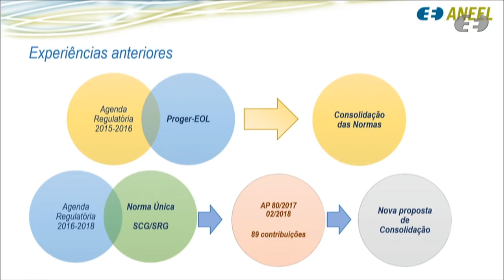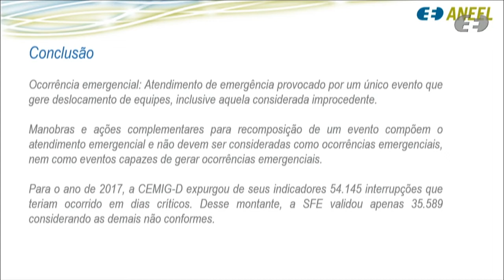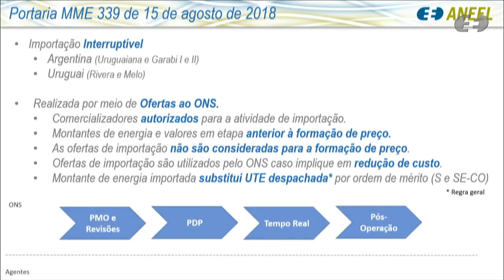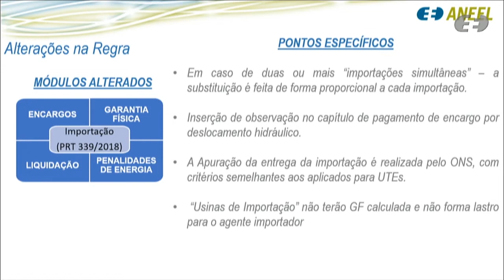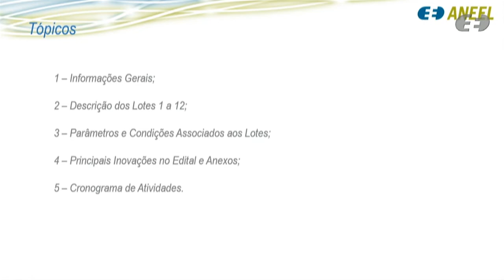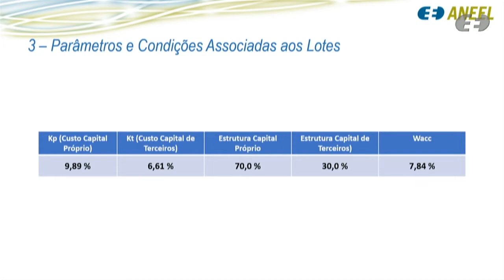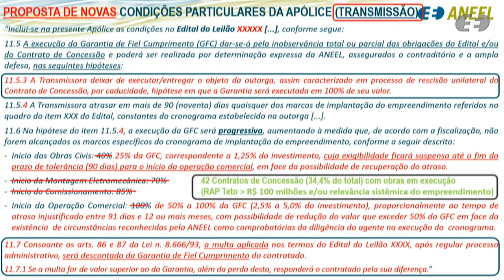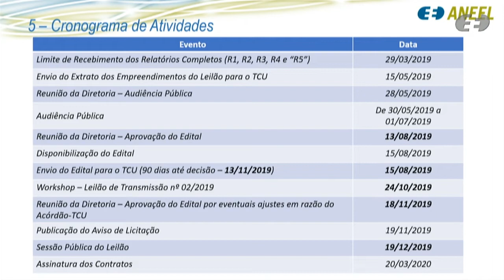29ª Reunião Pública Ordinária ANEEL – 13/08/2019 – Parte 2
A 29ª Reunião Pública Ordinária da Diretoria da ANEEL em 2019 foi realizada no dia 13/08/2019. A pauta da reunião foi composta de 60 itens, sendo que os itens 18 a 60 foram deliberados em bloco. Os itens 8, 12, 14 e 20 foram retirados de pauta. A pauta completa e a ata da reunião podem ser conferidas no sítio da Agência, (ou no menu "A ANEEL" e, posteriormente, "Reuniões Públicas da Diretoria").
Neste vídeo: deliberação dos itens 6, 9, 15, 11, 7, 16, 13, 1 e 17 Os itens 4, 5, 2 e 3 estão disponíveis na Parte 1

00:00:16 Item 6. Processo: 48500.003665/2017-17 Assunto: Reabertura da Audiência Pública nº 80/2017 com vistas a colher subsídios e informações adicionais para o aprimoramento da proposta de consolidação dos normativos relacionados às outorgas de empreendimentos de geração. Diretor(a)-Relator(a): Rodrigo Limp Nascimento

00:33:50 Item 15. Processo: 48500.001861/2018-38 Assunto: Requerimento Administrativo interposto pela Transmissora Delmiro Gouveia S.A. – TDG com proposta de Plano de Recuperação como alternativa à proposição de aplicação da penalidade de caducidade do Contrato de Concessão de empreendimento sob sua responsabilidade.

01:09:00 Item 11. Processo: 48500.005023/2018-33 Assunto: Recurso Administrativo interposto pela Light Serviços de Eletricidade S.A. em face do Despacho nº 2.822/2018 -SMA/ANEEL, que deu provimento à reclamação de consumidor referente à cobrança, pela Recorrente, de débitos relativos a terceiros em unidade consumidora.
Diretor(a)-Relator(a) do Voto-Vista: Efrain Pereira da Cruz

01:14:19 Item 7. Processo: 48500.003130/2019-16 Assunto: Proposta de abertura de Audiência Pública com vistas a colher subsídios e informações adicionais para o aprimoramento da proposta de Regras de Comercialização sobre importação de energia elétrica da Argentina e do Uruguai. Diretor(a)-Relator(a): Rodrigo Limp Nascimento

01:23:19 Item 16. Processo: 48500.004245/2012-43, 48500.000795/2001-14 Assunto: Segundo Termo Aditivo ao Contrato de Concessão nº 1/2010 e Novo Contrato de Concessão para geração de energia elétrica destinada a serviços públicos decorrentes da desverticalização da concessionária de distribuição Amazonas Distribuidora de Energia S.A., nos termos da Resolução Autorizativa nº 4.244/2013.

01:42:05 Item 13. Processo: 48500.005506/2018-38 Assunto: Recurso Administrativo interposto pela Enel Distribuição São Paulo em face do Despacho nº 654/2019, emitido pela Superintendência de Pesquisa e Desenvolvimento e Eficiência Energética – SPE, que reconheceu os investimentos da Recorrente referentes à realização do Projeto de Eficiência Energética, código PE-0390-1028/2013.

01:56:05 Item 1. Processo: 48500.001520/2019-43 Assunto: Aprovação do Edital do Leilão de Transmissão nº 2/2019-ANEEL, incluindo o objeto, as Receitas Anuais Permitidas – RAP e os Anexos Técnicos correspondentes a empreendimentos de transmissão de energia elétrica, consolidado após avaliação das contribuições apresentadas na Audiência Pública nº 23/2019.

03:01:01 Item 17. Processo: 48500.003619/2017-18, 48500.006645/2013-74, 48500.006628/2013-37, 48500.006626/2013-48, 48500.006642/2013-31, 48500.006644/2013-20, 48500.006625/2013-01, 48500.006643/2013-85, 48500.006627/2013-92, 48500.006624/2013-59, 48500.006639/2013-17 Assunto: Prorrogação do prazo de pedido de vista referente aos pedidos de Reconsideração, interpostos pelas empresas Geradora Eólica Itaguaçu da Bahia SPE S.A., Geradora Eólica Ventos de Santa Luiza SPE S.A., Geradora Eólica Ventos de Santa Madalena SPE S.A., Geradora Eólica
Ventos de Santa Marcella SPE S.A., Geradora Eólica Ventos de Santa Vera SPE S.A., Geradora
Eólica Ventos de Santo Antônio SPE S.A., Geradora Eólica Ventos de São Bento SPE S.A.,
Geradora Eólica Ventos de São João SPE S.A., Geradora Eólica Ventos de São Rafael SPE S.A.,
Geradora Eólica Ventos de São Cirilo SPE S.A. e Furnas Centrais Elétricas S.A. em face dos Despachos nº 1.821 a 1.830, todos de 2018, por meio dos quais foram aplicadas as penalidades de multa e suspensão de contratar ou participar de licitações promovidas pela ANEEL.